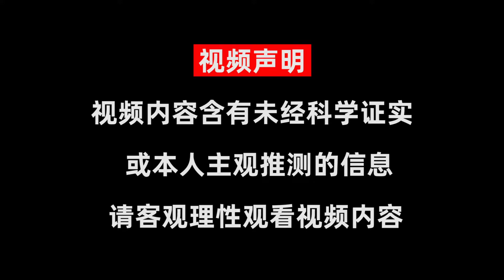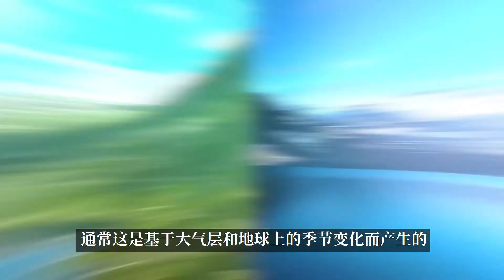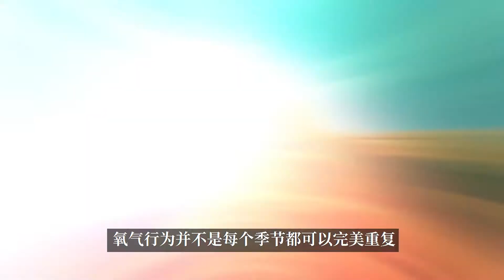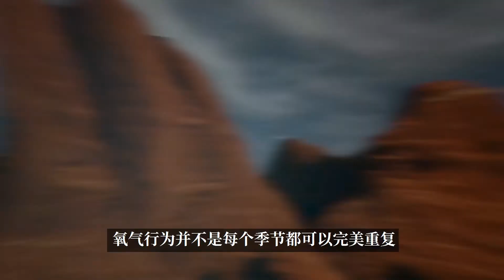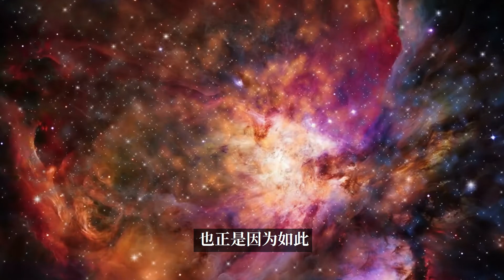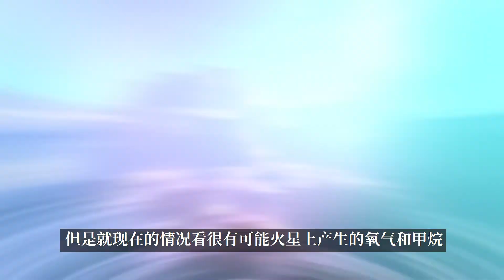火星上的氧气之谜！丨筱金的分享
【想明白生命的意义吗？请点击】

人类外太空采矿石与移民计划已经启动，这将会是人类的新奇点丨筱金的分享

疯狂的试验把人类儿童和猩猩交换扶养！环境对新生命很重要！丨筱金的分享

远古时期可能真的发生过丧尸潮！旱魃的诞生可能与朊病毒有关！丨筱金的分享

人造太阳工程已经进入组装阶段，以后要是太阳消失了地球会怎么样丨筱金的分享

农历七月是个特别的月份，进入七月的你是否知道七月的故事哪丨筱金的分享

人体冷冻真的可以让人在复活吗？已经有几百人参与人体冷冻计划了丨筱金的分享

食物链顶端的捕食者，长14米直径1米，重达1 5吨的怪蛇丨筱金的分享

一名空姐如何在从10,000米的高空没有降落伞的情况下幸存下来丨筱金的分享

恐龙之前的地球霸主邓氏鱼，长约10米，咬合力在4吨到5吨丨筱金的分享

世界上9种致命物质，生活中千万要注意，尽量离它们远点丨筱金的分享

外星生命终于被发现了吗？距离地球如此之近，可能会是伟大的发现丨筱金的分享

致命危险迹象的预兆，可能在关键时刻救你一命，千万别大意丨筱金的分享

历史上的重要日子，真正知道的人很少，一个人的决定可以改变未来丨筱金的分享

隐藏在你生活中的未知生物，一个让你信以为真的故事！虚构与真实丨筱金的分享

可能会改变我们生活的8件事，2050年的未来世界将会是什么样的？丨筱金的分享

一个持续了60多年的谜，9名学生的一次探险，原因不明的集体遇难丨筱金的分享

关于身体上的一些谜团，6个奇怪状况的答案，来看看你经历了几件丨筱金的分享

这就是金星表面的声音！探测器在金星地面录制的，聆听金星的世界丨筱金的分享

地球不断地向宇宙发出声响，而宇宙中的其它星球也在发出声响丨筱金的分享

游荡的黑洞，奇异物质，有史以来最大的黑洞，希格斯玻色子启示录丨筱金的分享

每年损失30个核电站的发电量，太阳能电池板存在着一个神秘的缺陷丨筱金的分享

机器会威胁到人类吗？能够生长，进化，自我产生，人类该怎么办？丨筱金的分享

我们真的生活在虚拟世界中吗？有哪些证据能证明？它们是否成立丨筱金的分享

在人类出现之前，是否真的有其他智慧文明？它们是否已离开地球？丨筱金的分享

我国花那么多钱建天眼值不值？阿雷西博倒塌后，中国将创造新历史丨筱金的分享

旅行者航天器收到奇怪的信号，人类对星际环境的认知有了新突破！丨筱金的分享

宇宙是被有意识的智慧创造出来的？能证实这种理论的东西存在吗？丨筱金的分享

关于转基因的详细解读，它到底是好是坏？我们应该理性地看待它丨筱金的分享

最接近外星生命的物种，也是人类最想了解的生物，关于章鱼的知识丨筱金的分享

掉进去就出不来，流沙到底有多可怕？我们在这种情况下如何自救丨筱金的分享

可能一辈子也用不到，但我们都应该知道，核爆炸后该如何生存丨筱金的分享

发现自己被活埋了，该如何逃生？求生过程中我们应该注意什么？丨筱金的分享

石油公司是怎样运营海上油田的？面临高昂的成本如何确保利润丨筱金的分享

所有人都不会排斥的血液，也是人类的重大突破，未来可能救你一命丨筱金的分享

推荐播放列表：